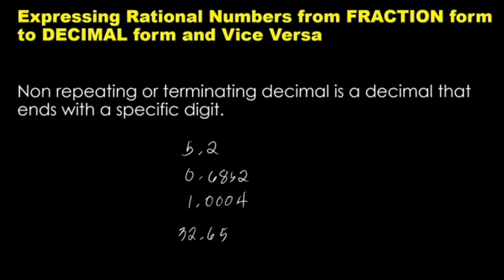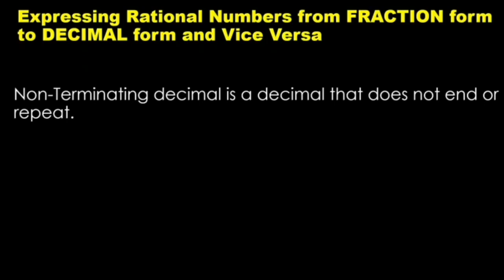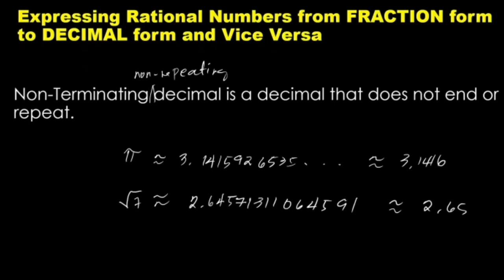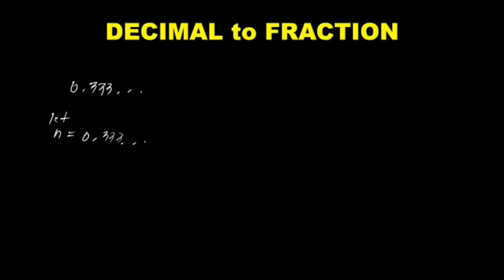[Math 7] Expressing Rational Numbers from FRACTION to DECIMAL and vice versa in Tagalog